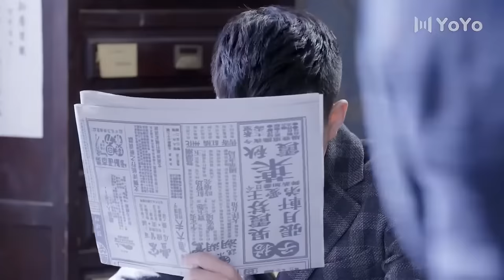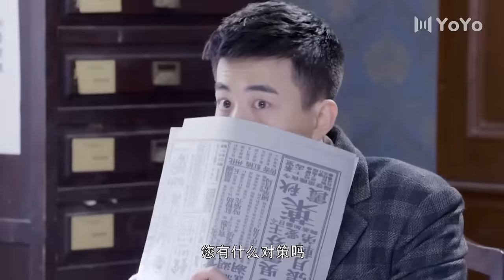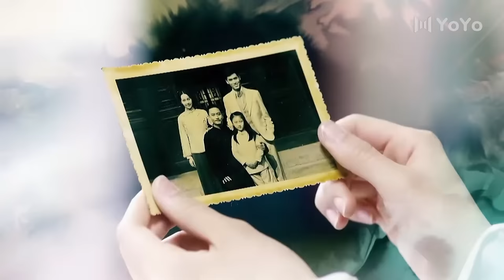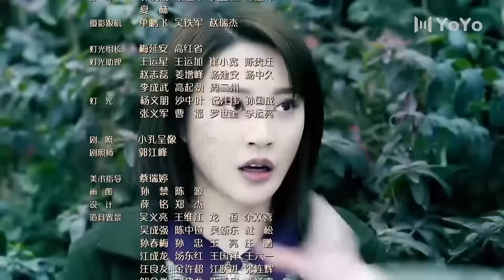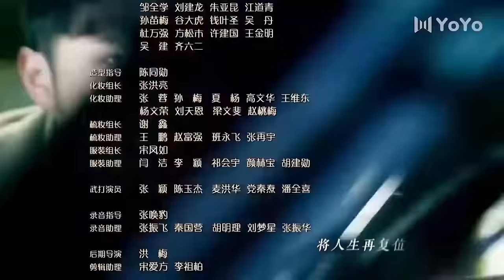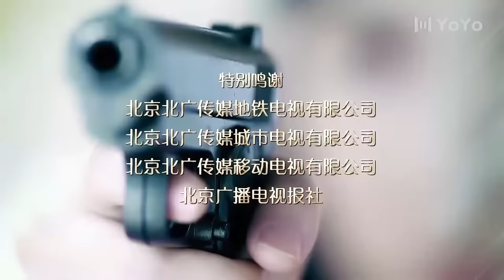热播民国剧 《上海滩追风者》 37 | 出身于黑帮名门金家的大小姐与上海王的虐心爱情故事